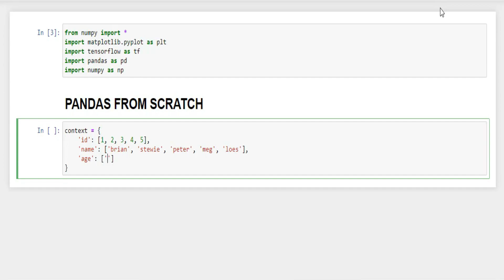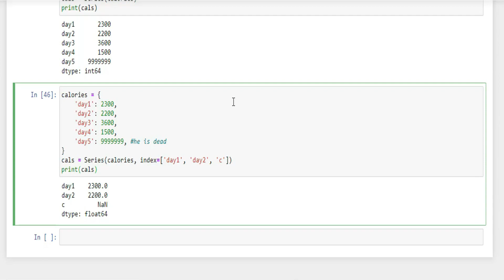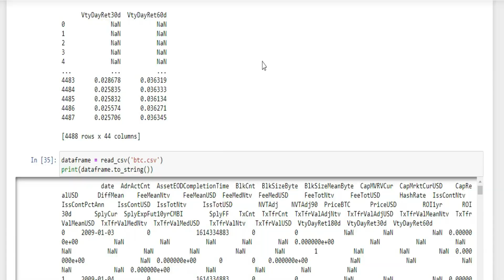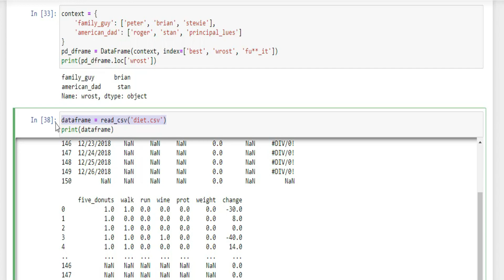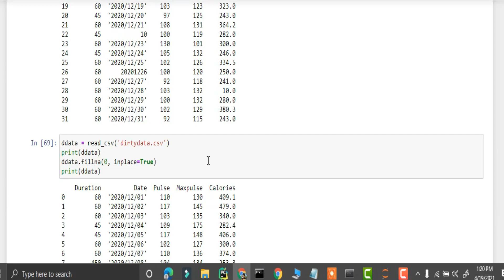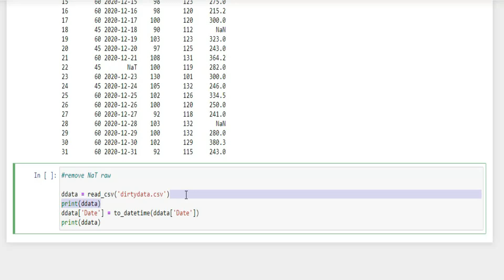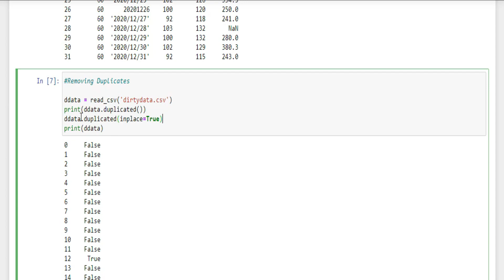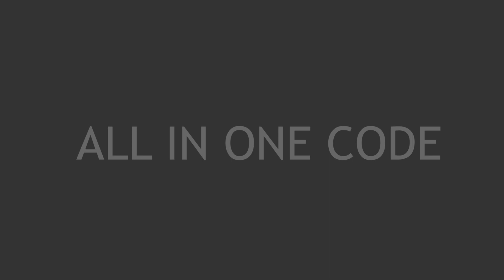Learn Python Pandas In 1 Video | Python Panda Full Course | Panda From Scratch | Panda For Beginners